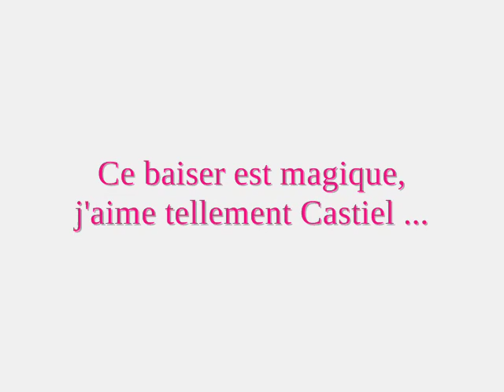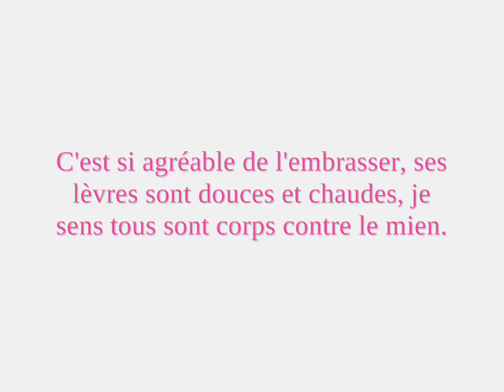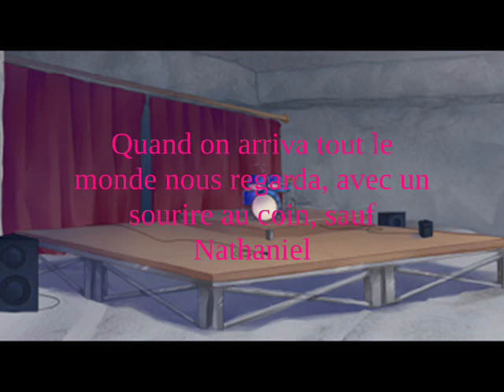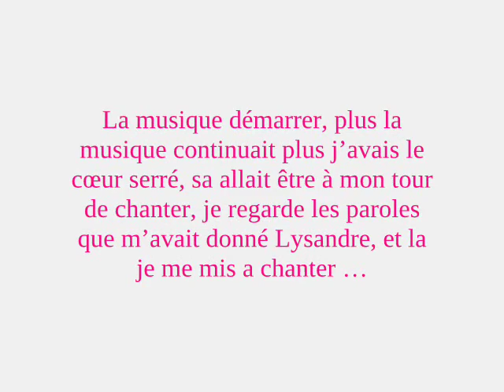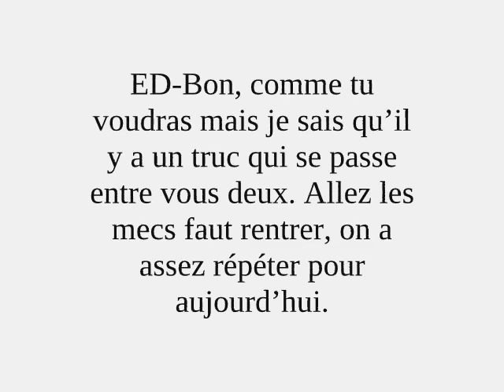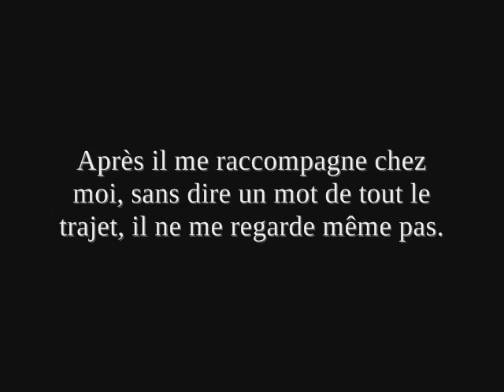Amour Sucré Episode 9 Saison 1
Voili, voilou la suite, dite ce que vous en pensez en commentaires et likez ce serais sympas.

Musiques :
_Ed Sheeran - Kiss Me
_Stay The Night (Extended Mix) Featuring Hayley Williams Of Paramo - Zedd
_One Republic - Come Home